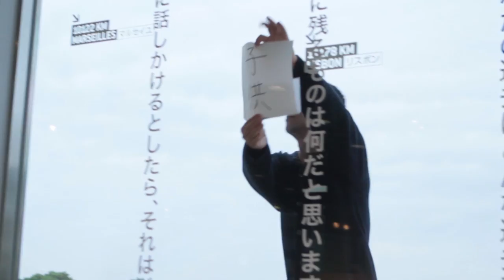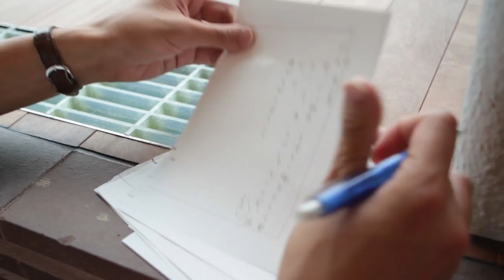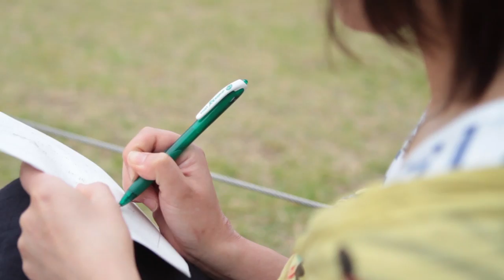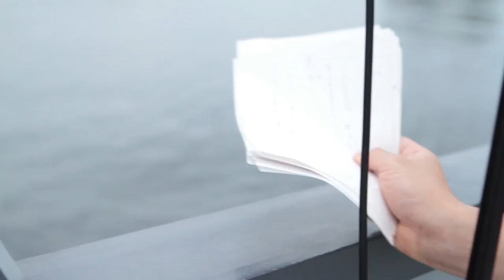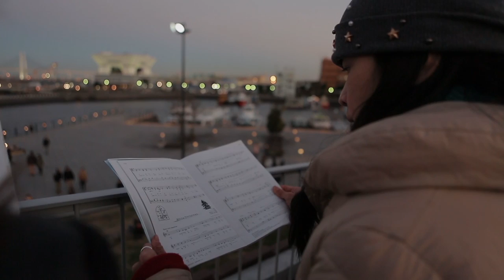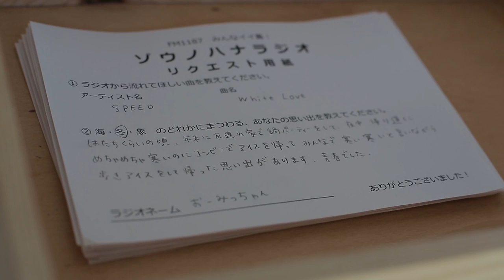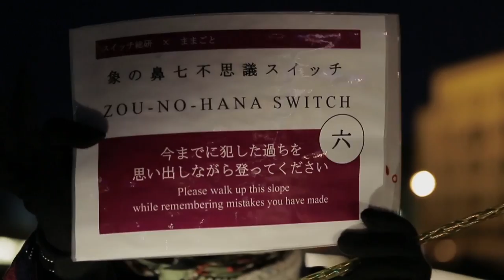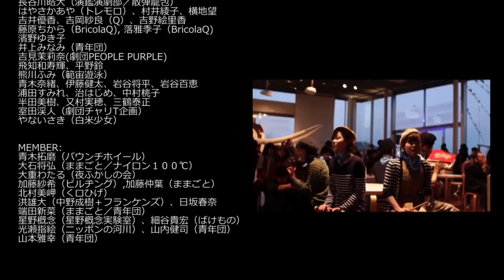Theater ZOU-NO-HANA 2013-2015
THEATER ZOU-NO-HANA
シアターゾウノハナ

象の鼻テラスが取り組むパフォーミングアーツ プログラム。演出家・振付家が仕掛けた演出により、象の鼻パークの公園内に内在する歴史、風景、流れる人/時間を、演劇的手法によって紡ぎ作品化します。象の鼻に訪れ、作家達によるパフォーマンスに触れる事で、誰もが象の鼻での時間や空間を共有する感覚を生み出します。

2013年〜2015年には、柴幸男（ままごと）を迎え、”演劇とすれ違う”をテーマに誰でも気軽に楽しめる演劇空間を生み出しました。

撮影：Mito Ikeda

Theater ZOU-NO-HANA2013〜2014
構成・演出：柴幸男（ままごと）
主催：象の鼻テラス、一般社団法人ままごと